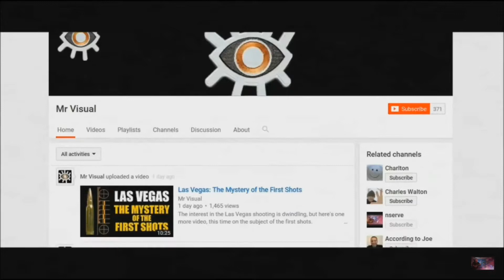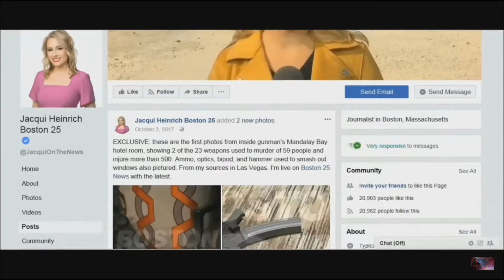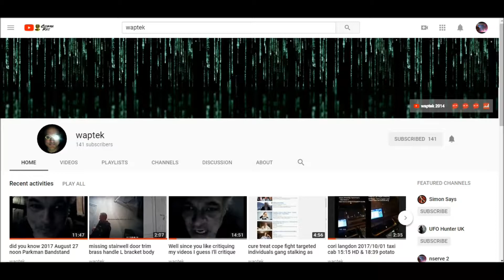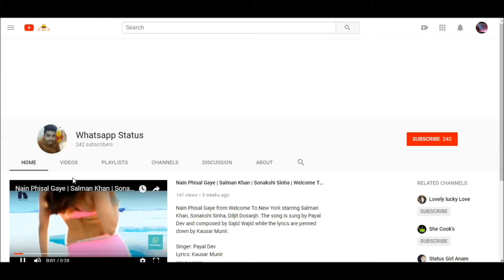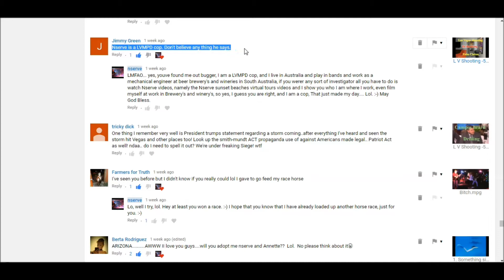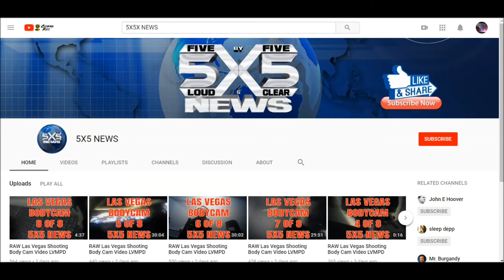Nserve thanks ALL. May God Bless.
Nserve says thanks to ALL viewers and Subscribers and helpful You Tube Channels.

CREDITS

+ Annette +

MUSIC

o Heroes (we could be) (Extended Mix)
• Artist Alesso
• Licensed by UMG (on behalf of Def Jam Recordings); SOLAR Music Rights Management, SODRAC, ASCAP, Muserk (Rights Administration), Warner Chappell, CMRRA, EMI Music Publishing, UBEM, UMPG Publishing, UMPI, PEDL, and 14 Music Rights Societies